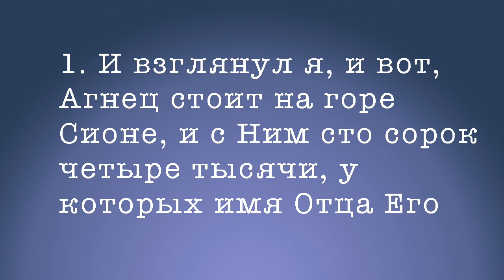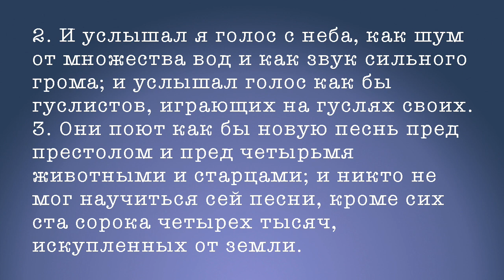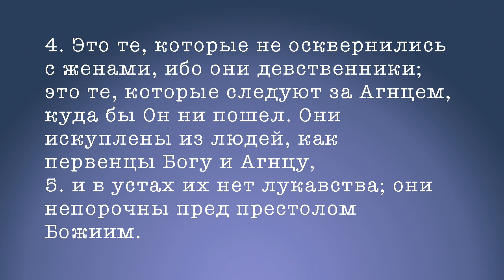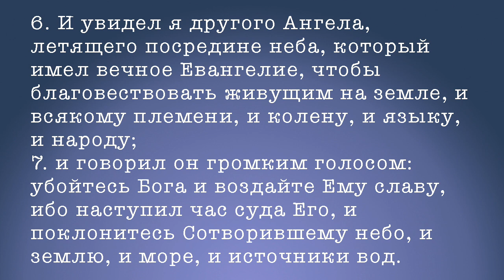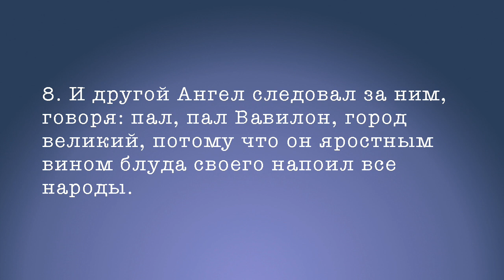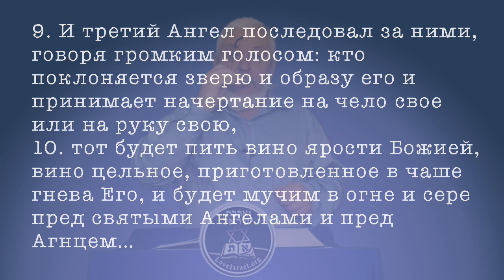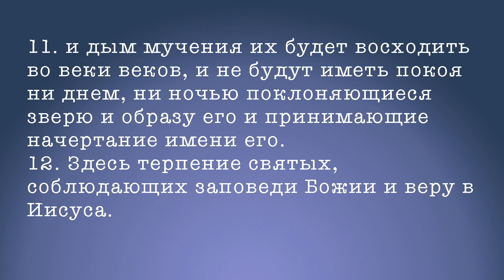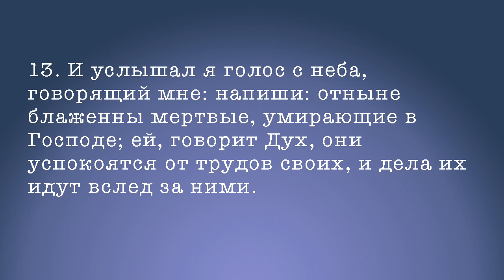Откровение 14.1-13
Суд над миром, где верующие?
Другие 144000 кто они?
По материалам профессора Баруха Корман.
Еврейский взгляд на книгу Откровения.
Профессор, мессианский раввин, доктор Барух Корман возглавляет служение "Возлюби Израиль". Является ведущим профессором института "Семя Авраама" расположенного в Израиле. Начиная с января 2017 года, уроки профессора Барух Корман выходят на русском и украинском языках на каналах TBN, CNL и НебесаTV7. Уроки также можно найти на канале Youtube "LoveIsrael.org" или